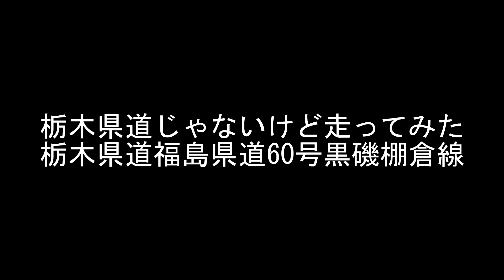栃木県道じゃないけど走ってみた 栃木県道・福島県道60号黒磯棚倉線 その2 福島県道部分